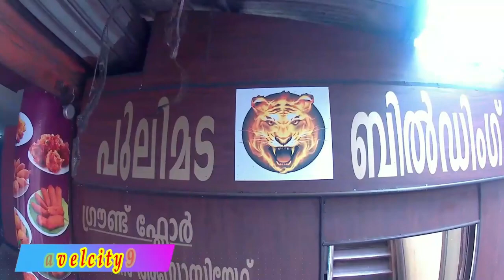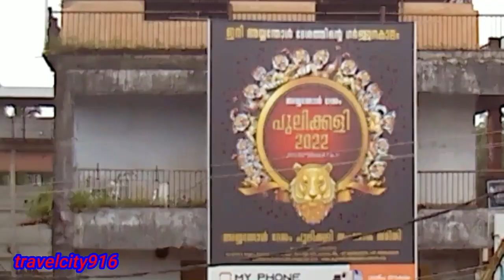2022pulikali# pulikali thrissur#travelcity_916 # pulikali tiger dance, pulikali video# onam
tourist places in thrissur# thrissur# vadkkunathan temple#onam celebration#travelcity_916 kummattikali thrissur#പുലിമടയിലെ ആരും കാണാത്ത ഒരുക്കങ്ങൾ!!നഗരത്തെ ആവേശ കൊടുമുടിയിൽ എത്തിച്ച് 250ഓളം പുലികൾ#തൃശ്ശൂർ പുലിക്കളി 2022